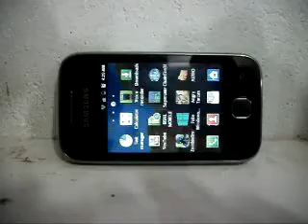Angry Tarzan Game for Galaxy Y BY www Galaxy4Gaming in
Angry Tarzan Game for Samsung Galaxy Y & All low End Android Devices tested by me on galaxy y use Chainfire 3D for better texture Quality for Android Games , Custom Rom ,Live Wallpaper for Galaxy Y & All Android Devices